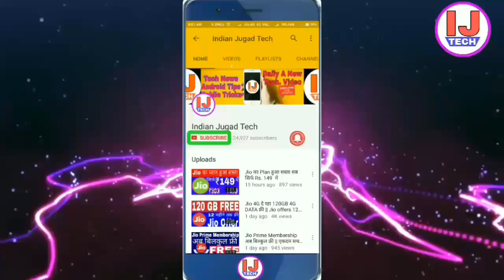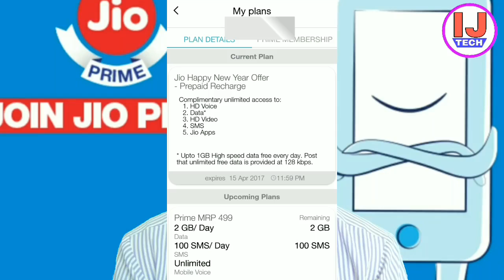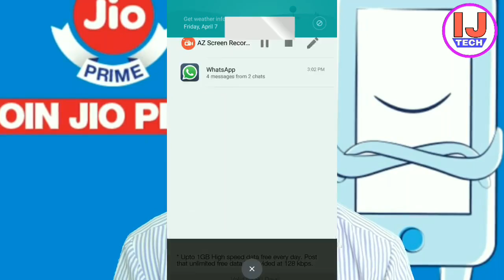Jio का Recharge करने पर 28 Days का SMS आया , क्या अब 90 Days Free मिलेगा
friends is video me hum baat kar rahe ki agar Jio ka Recharge karne ke baad 28days ka sms aata hai to kya hume Jio ka Summer Surprise Offer milega.
Topic Coverd
1. Jio Free Offer Stopped
2. Jio Ka Free Offer Khatm,
3. Jio Summer Surprise Offer Last date to Recharge